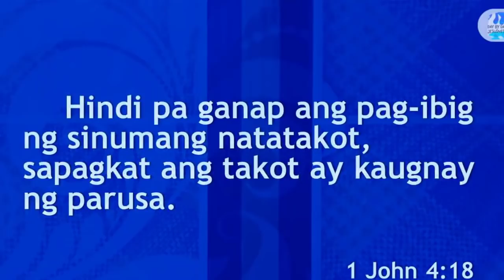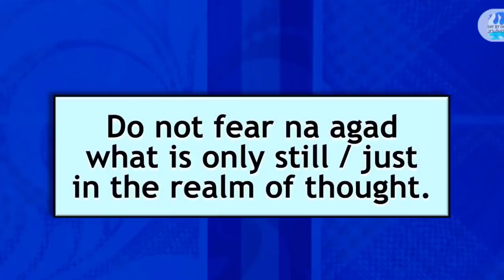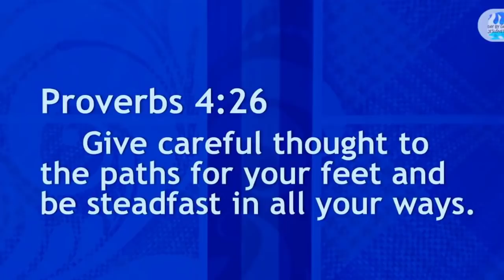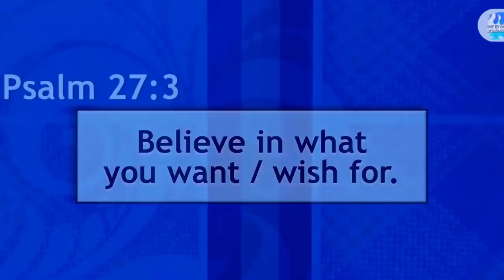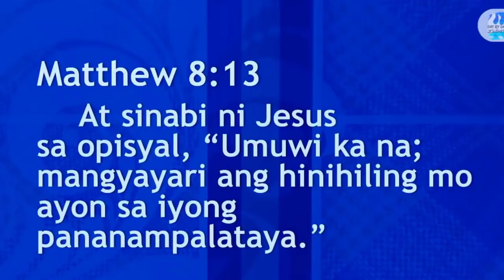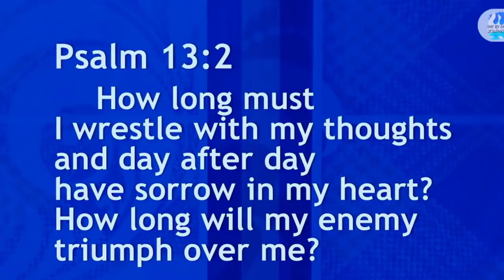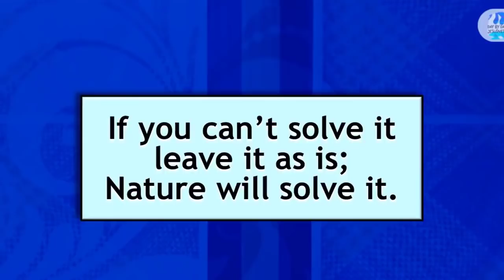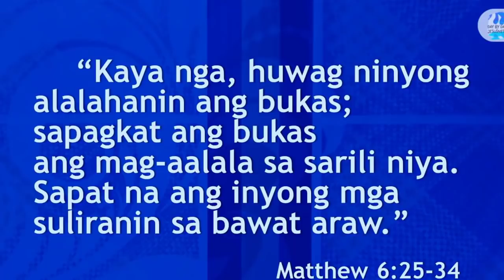Ed Lapiz Preaching 2021 ❗❗ That's A Daily Reminder From God To Live Everyday Fearless 🆕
Ed Lapiz Preaching 2021 Tagalog ❗❗ ''That's A Daily Reminder From God To Live Everyday Fearless'' 🆕 🆕 Sermons By Great Preachers Tagalog.

"PRIVATE AUDIENCE"
Matthew 6:6
DBD No.:
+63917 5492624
DBDJesusMinistries
SabiNiKuyaEd
PRAYER
Send your prayer request: